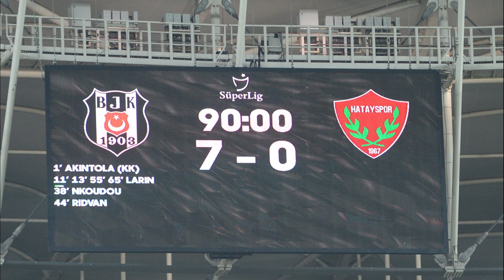Die spannendsten Meisterschaften der letzten 10 Jahre 🔥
Jeden Montag & Donnerstag Abend ForzaLive auf YouTube!

Um alle News rundum die Süper Lig zu erfahren, check unser Instagram ab